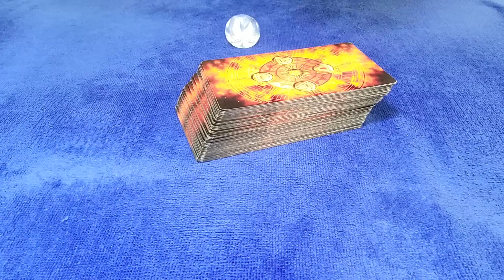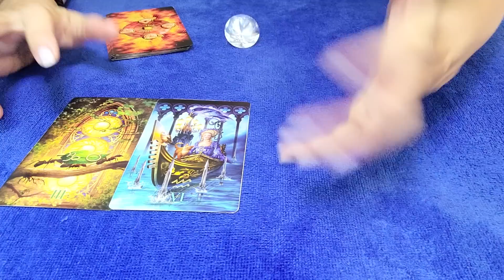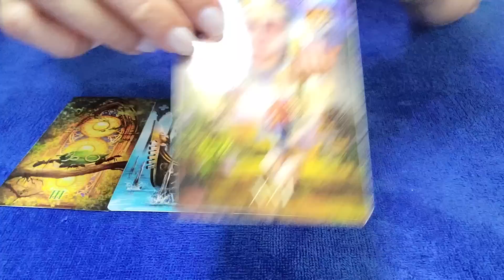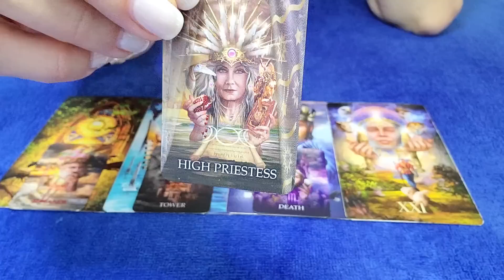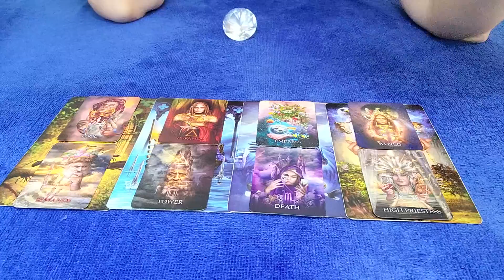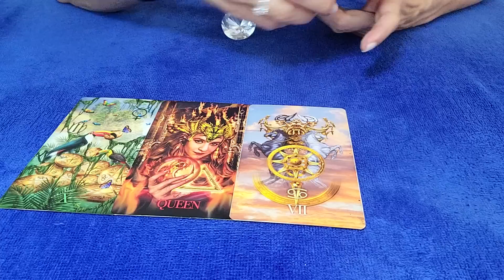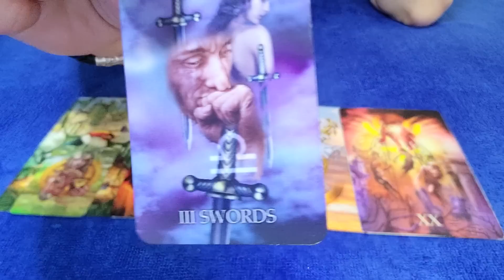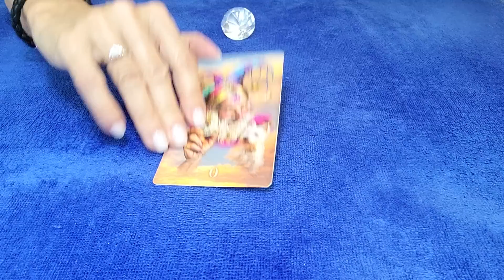SCORPIO - THEY'RE TRYING TO BE CREATIVE IN HOW TO FIX THIS & GAIN YOUR TRUST... 💘🤔 MARCH 2023